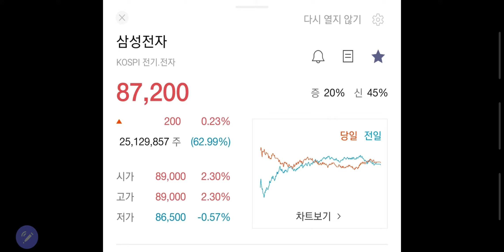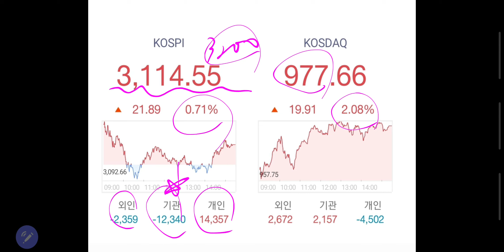오늘도 오른 삼성전자, 알뜰살뜰 모으자, 특별배당 기대감, 조만간 또 슈팅할꺼야! (우선주 모으기)